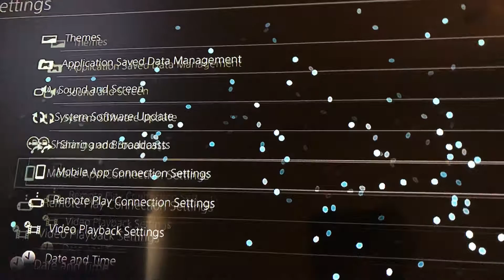how to play ps4 using your phone